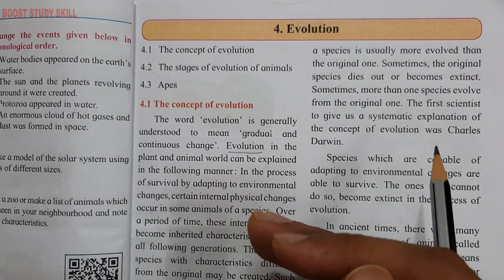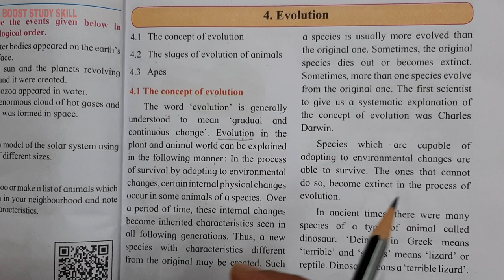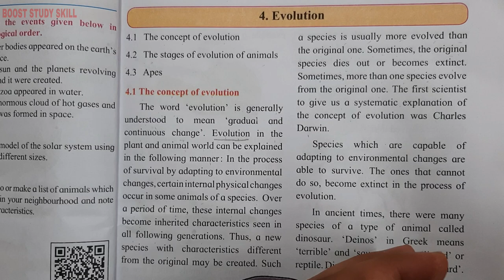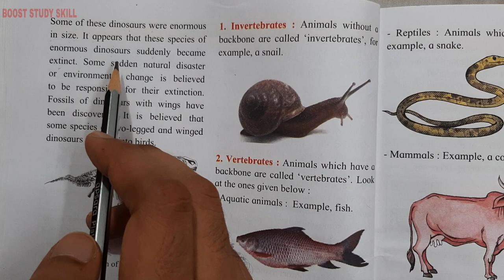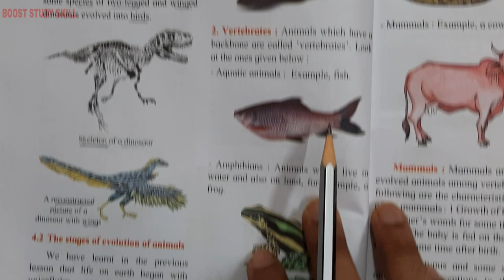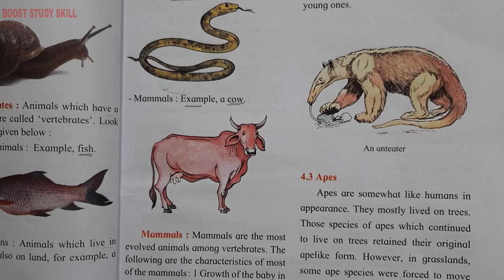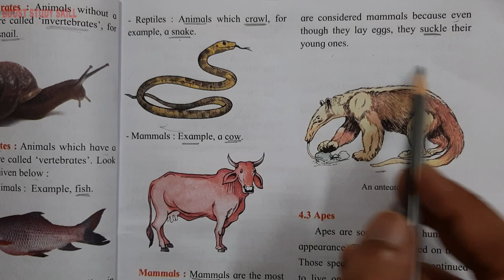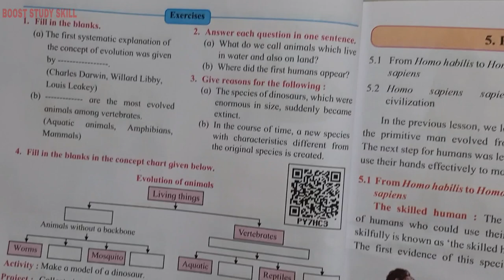5th Std - Evs 2 - Chapter 4 Evolution explained in hindi - Maharashtra board - Class 5